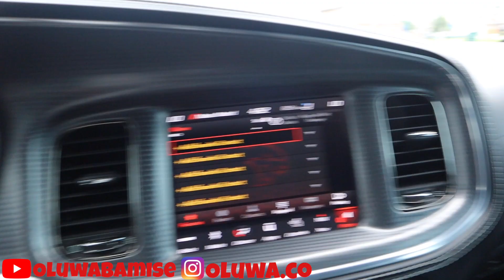GETTING MY HELLCAT READY FOR A 1500 MILES TRIP TO ATLANTA❤️‍🔥🐈‍⬛⚡️ Ep1